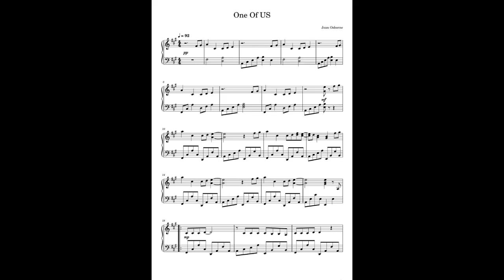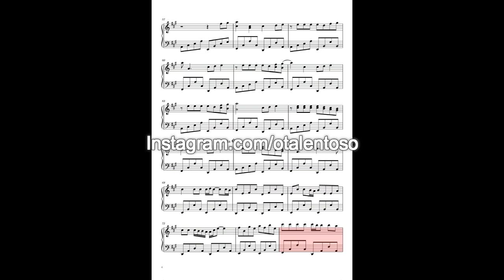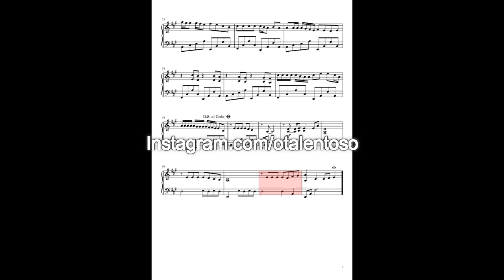Joan Osborne-One Of US (Piano Cover) + SHEET Partitura Intermediary